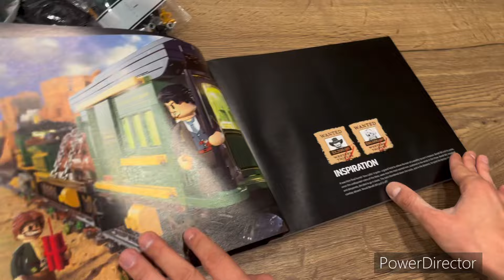Great new train Funwhole F9036 Western Train, Perfect train set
The Old West Freight Train. Set # F9036, 1524 pieces and of 6 minifigs and of course Lights

The set contains all printed pieces and run on universal spec track.

Very interesting train and very good quality bricks,
my recommendation